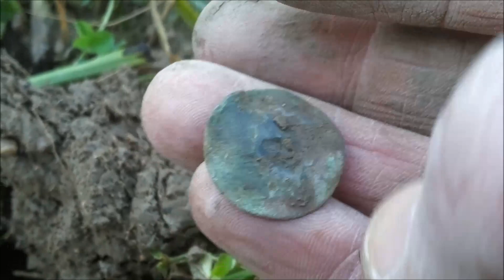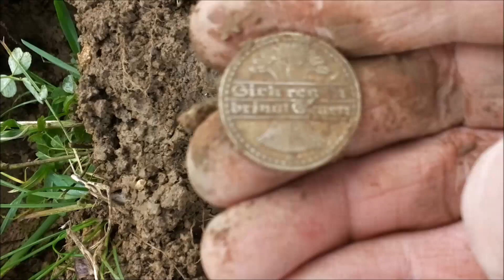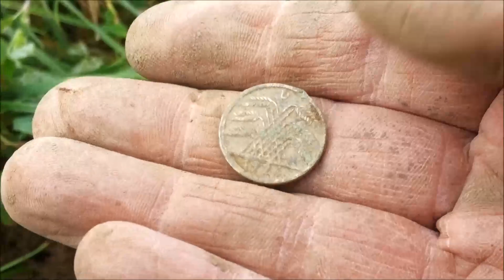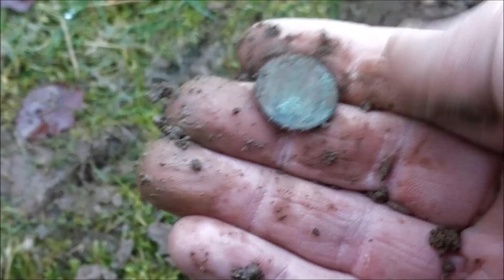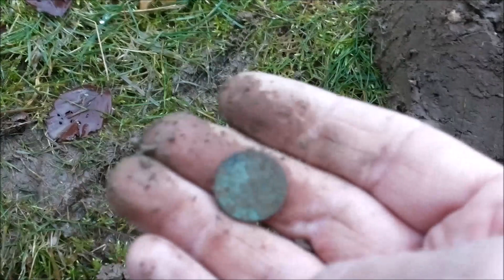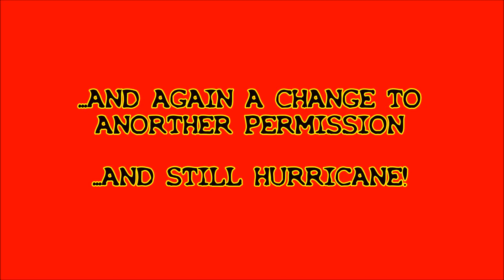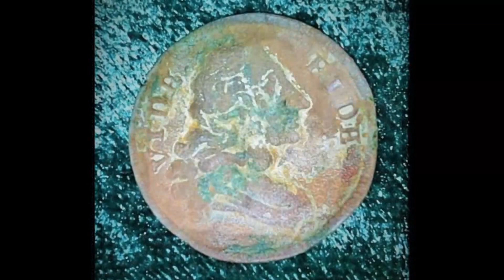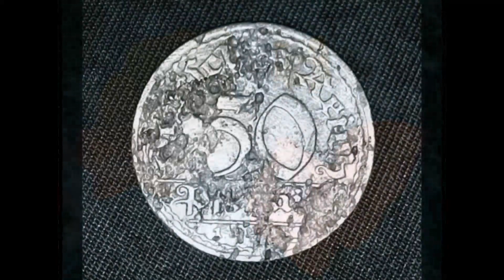#98 HURRICANE HUNTING - TREASURE HUNT WITH XP DEUS AND AT PRO METAL DETECTOR - SCHATZSUCHE - SONDELN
THE TREASURE HUNTER: "IT´S TIME - THE HURRICANE IS HERE - LET´S GO METAL DETECTING!" Komm doch wieder mit auf diese Schatzsuche bei STURM, viele super Funde mit Nervenkitzel!